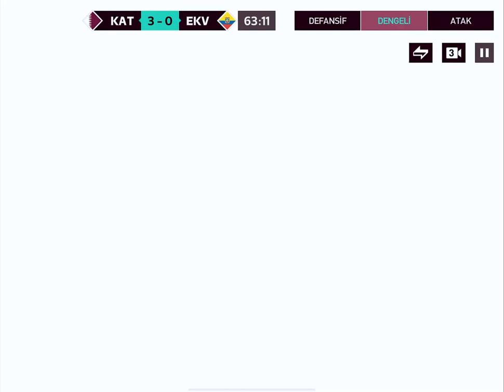The Weird Story Behind FIFA World Cup 2022™ ｜ Fifa Mobile 23 Gameplay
The world witnessed a classic FIFAWorldCup Final at the iconic Lusail Stadium as Argentina pipped France to lift the trophy after a dramatic shootout.

Both sides were level at 3-3 after 120 minutes of exciting football action. After Kylian Mbappe & Lionel Messi scored for their respective sides, Kingsley Coman had his penalty saved & Aurelien Tchouameni fired wide; putting France on the back foot.
Even though Randal Kolo Muani scored for France, it wasn’t enough as Paulo Dybala, Leandro Paredes & Gonzalo Montiel converted theirs with ease to put all of Argentina on cloud nine!

Watch how the penalty shootout drama unfolded here & watch JioCinema & Sports18 for all the best moments from the WorldsGreatestShow